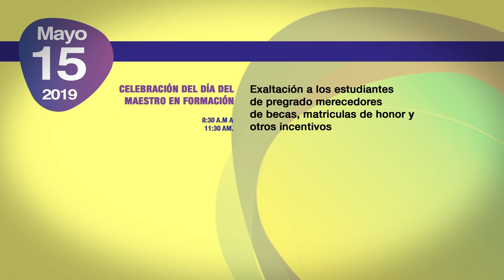Día del Maestro en la UPN